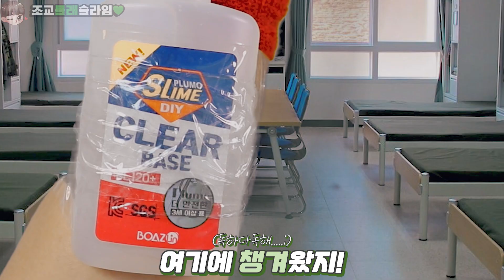해병대캠프에서 몰래 슬라임 만들기🏕 상황극놀이 | 군대말투주의🚨 | 123번훈련병 달파의운명은? | 전체상황극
🎵👆🏻달파파의 또 다른 매력이랄까요?

오늘은 지난번 엄마몰래 상황극의 후속작?
해병대캠프에서 몰래 상황극 준비했어요✌🏻✌🏻

조교목소리를 할만한 번역기가 없어서
제가 녹음하고 약간 효과를 줬어요. 💦

목소리가 많이 이상하더라도
그 군대 조교 특유의 말투를 내려다보니까
어쩔수없었다는 점 양해부탁드릴게요🙏🏻

감사합니다💜